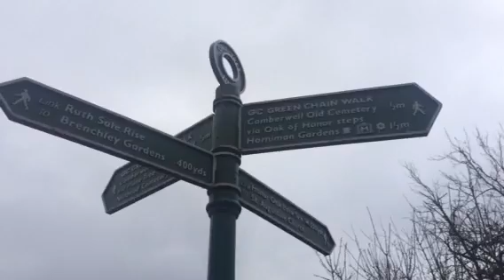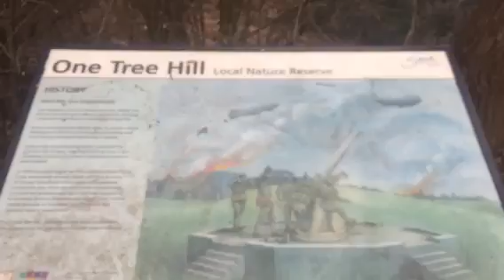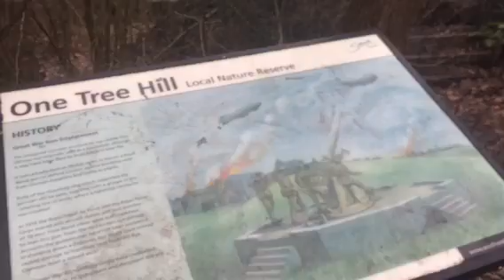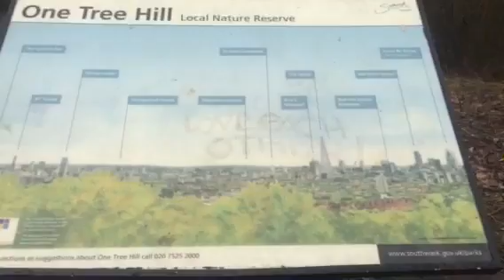Twin Flames - All you need is LOVE Part 2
Books - Sublime Union & Join the River of Love - The Magdalene Teachings

Book Recommendations:

Brian Sykes "The 7 Daughters of Eve"

Hieros Gamos - Sacred Union

Kathleen McGowan - "The Expected One" & others

Libro Rosso - The Red Book

Please send healing love and light to "B" - my twins mum 💕💕💕 and "D" someone else's mum

Crystal Grid:

I have been guided to set up